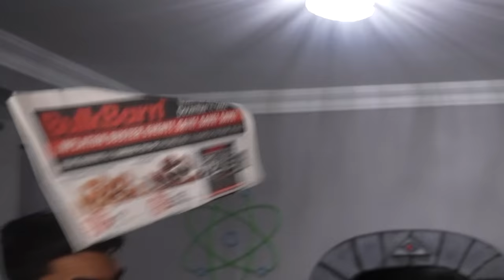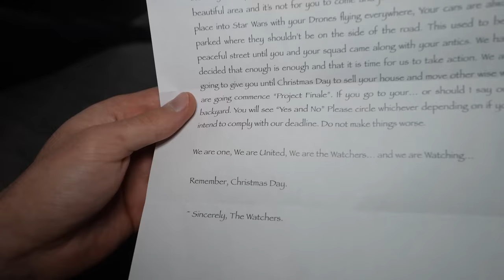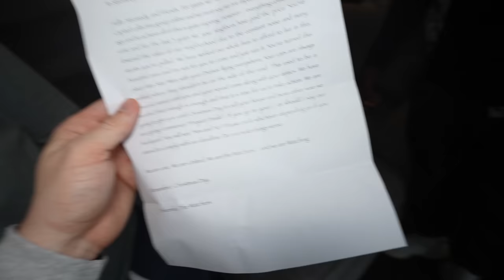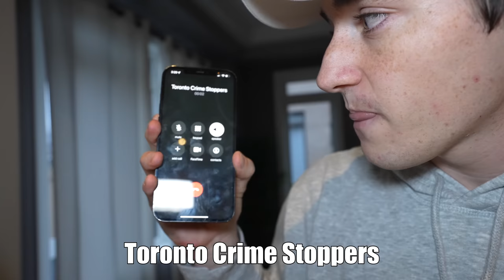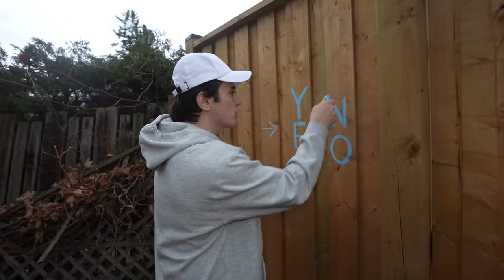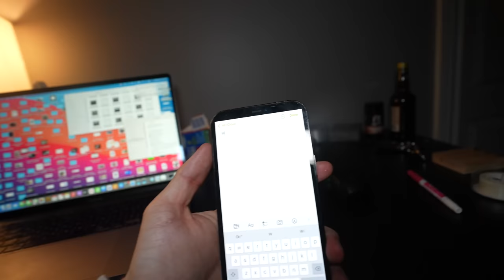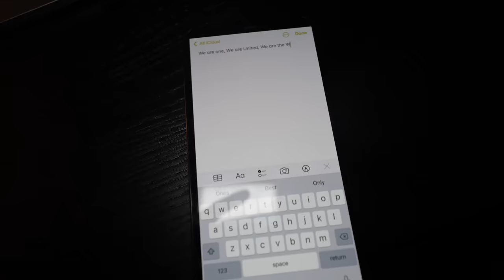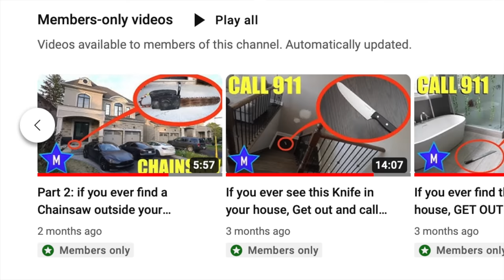if it's December right now, Don't Click this Video!! (They are Watching)